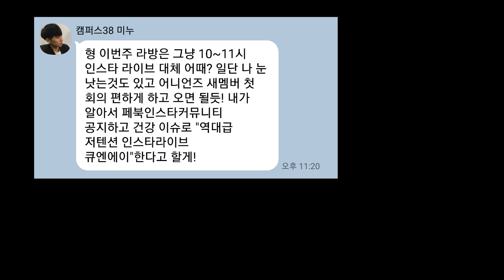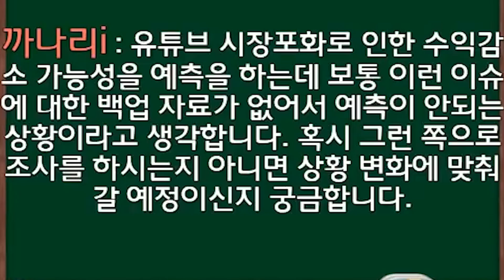문과는 유튜버하기도 어려움;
사실상 5수 빼고 능력치가 제로..

미미미누 인스타그램 ▼